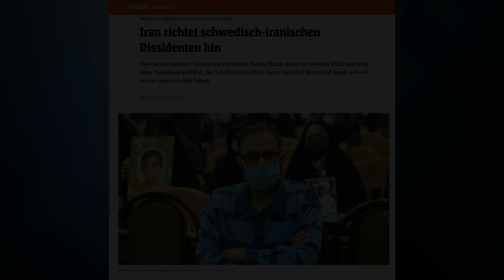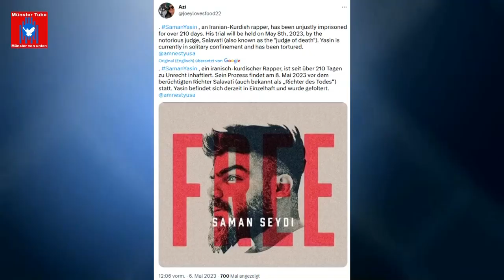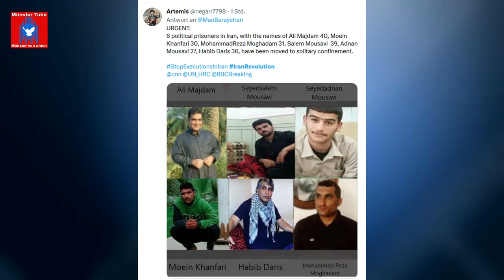Soli-Kundgebung in Münster mit der feministisch geführten Revolution im Iran: Jürgen Riflin